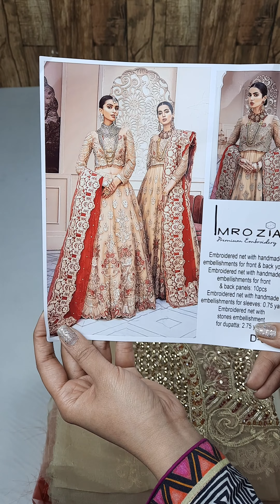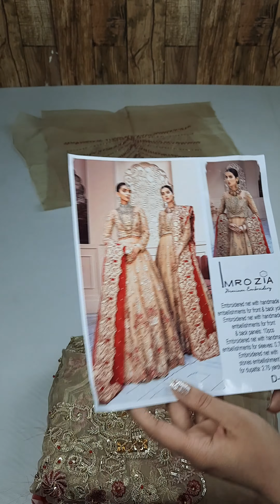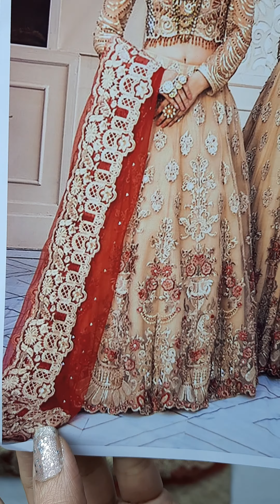Imrozia Premium Embroidery | Bridal Wear | Master Replica | Price Rs 12,990/-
Imrozia Premium Bridal Collection - 05 Royal Beige (Master Replica) now | 100% SAME AS ORIGINAL | exclusively available

✴️ Sale Price Now Rs. 11,990/-
🌐 Order Online at coming soon !